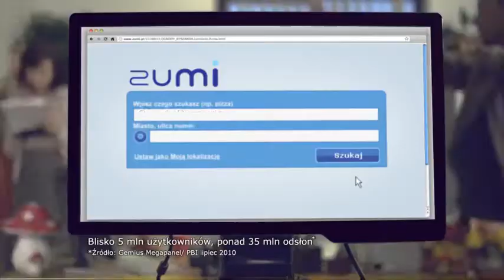Zumi "TVC Ogrody Ryszarda 30" (Ogilvy & Mather 2010)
Dyrektor Kreatywny /co-copywriter: Paweł Merecz
Kampania zrealizowana dla Zumi przez agencję Mather Communications w 2010 r.
co-authors: zespol Mather Communications
Kuba Łubniewski (d)